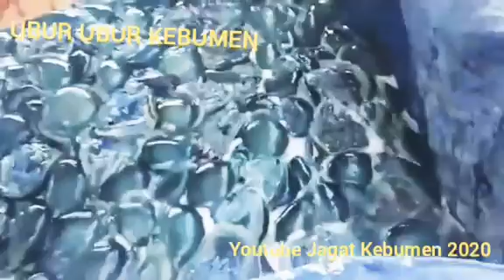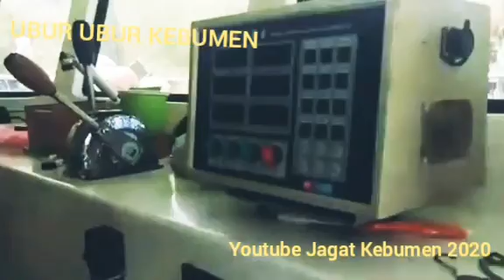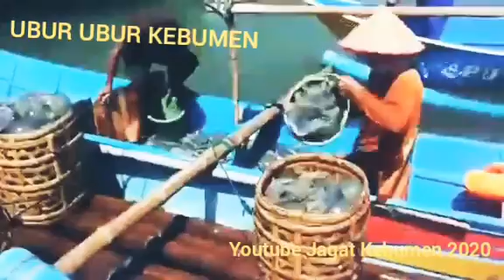UBUR UBUR KEBUMEN